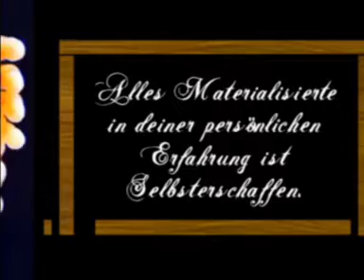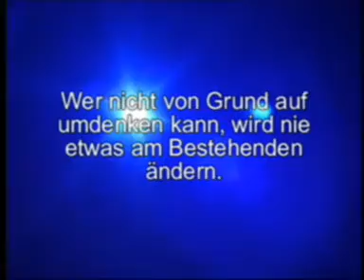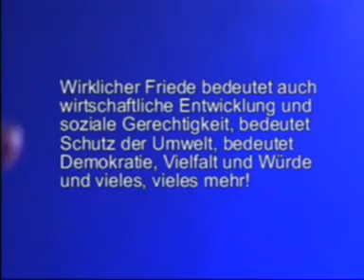I-C-H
du bist hier um dich selbst zu erkennen.